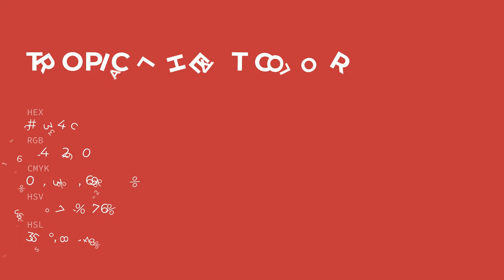Tropical Heat color c2343c hex color - Brown color - Cool color c2343c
What color is Tropical Heat ? c2343c hex color - Brown color - Cool color c2343c

Hex c2343c Color Code is also known as Tropical Heat color.